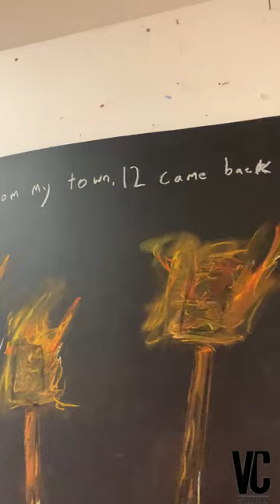George Gibbs #01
Art created by George Gibbs